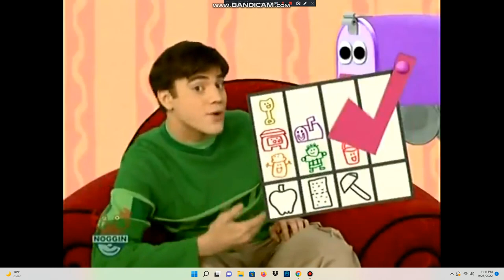Blue's Clues: Mailbox's Favorite Snack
VIACOM, DON'T BLOCK THIS VIDEO!